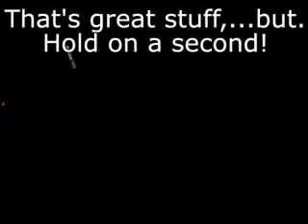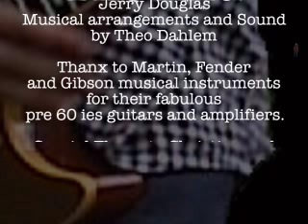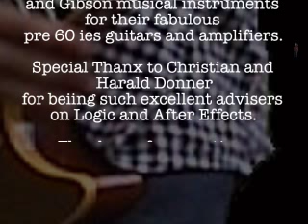Guitarworkshop w. Ava Dahlem & Felix Dahlem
This is a fun video I made w. my kids Ava and Felix in 2003. I used Final Cut Pro and Adobe After Effects. For audio and overdubs I used Audio Logic. It was all experimental with fun in mind. Sorry for the low video quality.